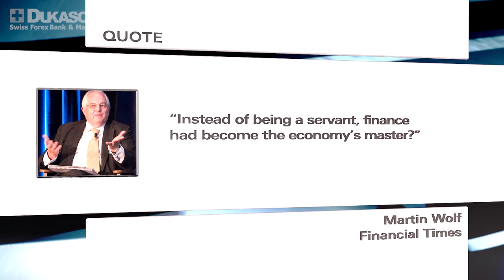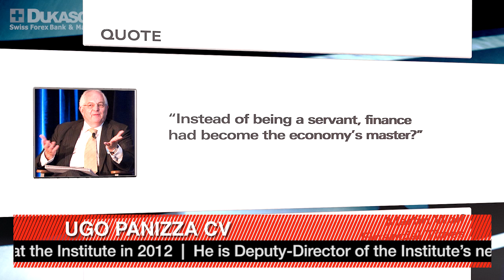Graduate Institute on Finance Sector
Finance clearly plays a positive role in the global economy, however, what happens when it becomes so large that it can actually damage an economy? The recent crisis has raised concerns that some countries may have financial systems that are "too large" compared to the size of the domestic economy. The US financial sector exemplifies this theory as it grew six times faster than nominal GDP. Doireann Mc Dermott speaks to Ugo Panizza from the Graduate Institute about the finance sector.